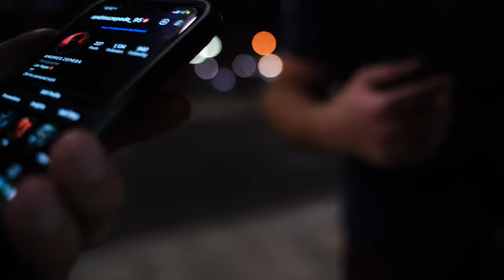Bigggg Major & Q "Designer" BTS from their DTLV Shoot